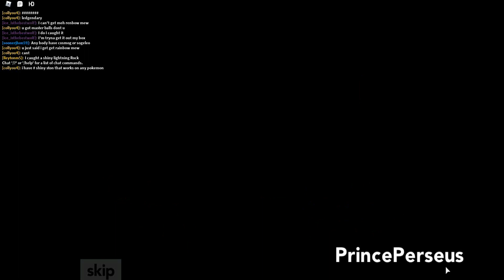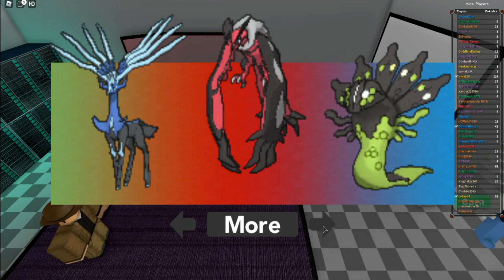Roblox Pokemon... but it's overpowered (Brick Bronze remake)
Hello everybodyyy!! Today I played a Pokemon Brick Bronze remake on Roblox today. But it looks like everything is very overpowered in the game. You start off with many overpowered things and so many other things. :)